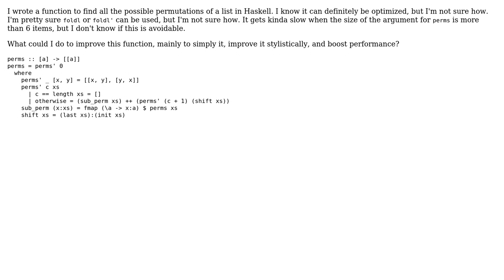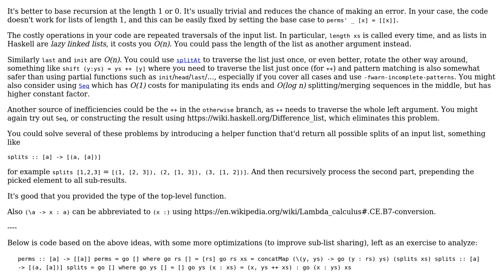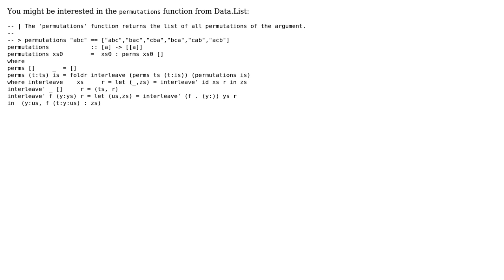Code Review: Finding Permutations in Haskell (2 Solutions!!)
Code Review: Finding Permutations in Haskell

With thanks & praise to God, and with thanks to the many people who have made this project possible! | Content (except music & images) licensed under CC BY-SA | Music | Images & others | With thanks to user Petr user Anton Lorenzen user addison and the Stack Exchange Network Trademarks are property of their respective owners. You are responsible for your own actions.